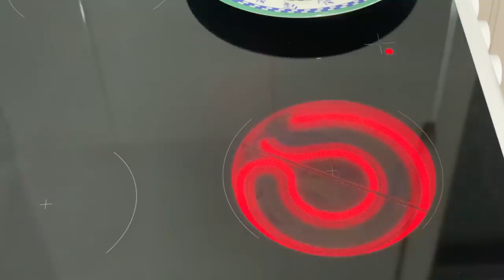🤩 Nëse S'Keni Ide për Iftar , Kjo Recetë Do Mahnitë të Gjithë Familjen me Shijen !! 😱😱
Përbërsit :
1 Vezë
400 ml Qumësht
500 ml Ujë
1 lugë të mesme Kripë
360 gr Miell
20 ml Vaj
500 gr Mish Pule
1 Qepë
Këpurdha
Kashkavall
100 ml Hoplla për Gatim
Ingredients :
1 Egg
400 ml of Milk
500 ml of Water
1 middle spoon of Salt
360 gr of Flour
20 ml of Oil
500 gr of Chicken Steak
1 Onion
Mushrooms
Cheese
100 ml of Whipped Cream